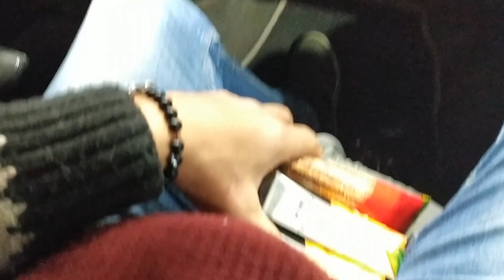Yeni Araba aldık Soma'ya Gidiyoruz. Dönüş Yolu İzmir İstanbul Otobanı.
turgutlu, soma, yeniarabamızıaldık Soma ya Araba Almaya gittik. dönüşte İzmir İstanbul Otobanı na girdik. güzel ve hoş bir video oldu.

Manisa Salihli nin Meşhur Odun Köftesini Yemeye Gidiyoruz. Tabiki Ömer ve Ben Yamaha XMAX 250 ve Bajaj Pulsar NS200 ile.. Lezzet Peşindeyiz Yine..

Diğer Videolarımı İzlemeyi Unutmayın.

Olumlu Yada olumsuz yorumlarınızı Sormak istediğiniz Soruları Yorumlar kısmında yazabilirsiniz...